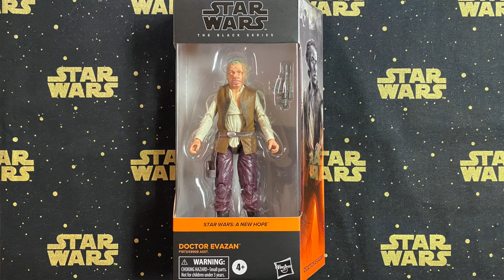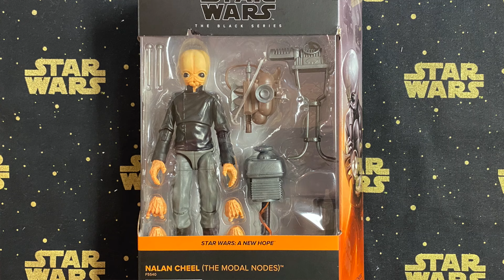E196 The Star Wars Black Series Figures of A New Hope & The Empire Strikes Back, Galaxy Packaging.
The Star Wars Black Series action figures are very collectable. I began collecting them when they came in the black and red boxes. When the Galaxy packaging came out I think a lot of us appreciated it more. While The Mandalorian television series has received a lot of Black Series figures, the first two Star Wars movies have not had many figures released in the new packaging. There have only been six figures from A New Hope, and only four from The Empire Strikes Back. With all the various characters in those two movies I am surprised that only a small number were released. Here is my collection of those figures.

00:00 - Intro and Trivia
02:09 - Princess Leia Organa
03:15 - Ponda Baba & Doctor Evasan
04:52 - Figrin D'An & Nalan Cheel
07:30 - Darth Vader
08:27 - Hoth Rebel Trooper
09:03 - Luke Skywalker
10:06 - Boba Fett (Prototype)
11:54 - Trivia Answer